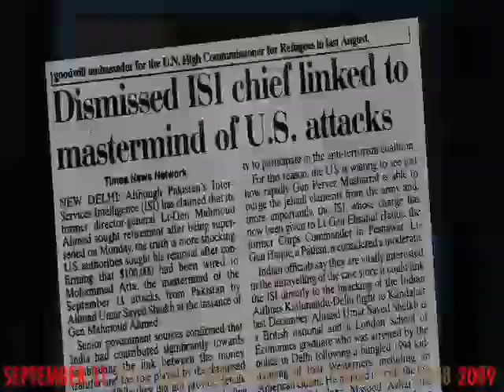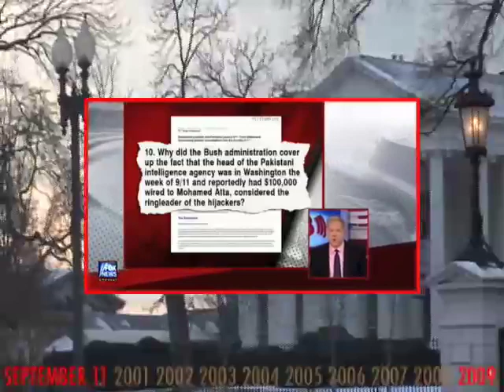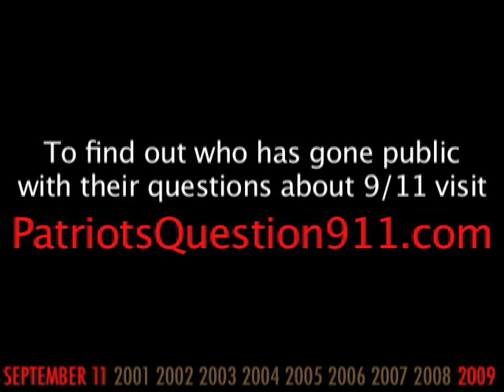Glenn Beck, Sibel Edmonds, Luke Rudowski & the Jersey Girls Question 9/11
The following video sources were used to create this message:

The Glenn Beck Show
Fox Television

9/11: Press For Truth --

Zero: An investigation into September 11 --

9/11 Symposium: "Family Members, First Responders and Experts Speak Out"